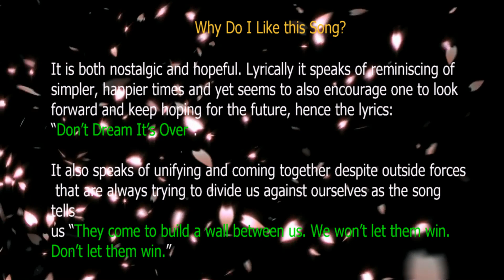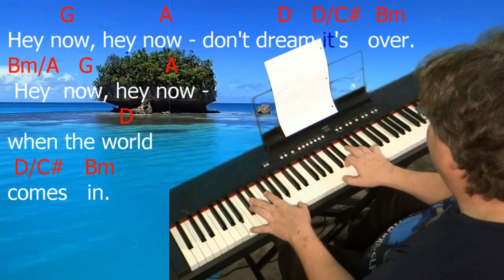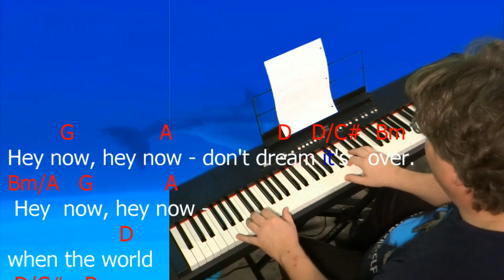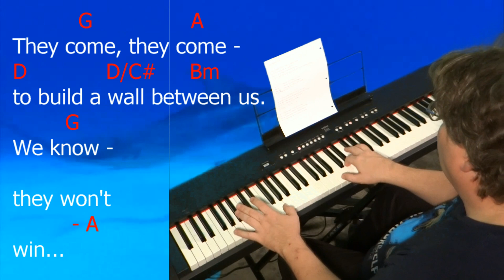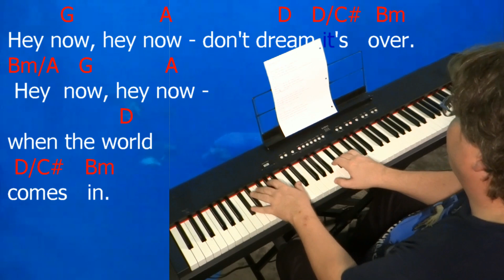Learn to Play "Don't Dream It's Over". Key = D Major.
Learn to Play "Don't Dream It's Over" by Crowded House in the key of D Major.